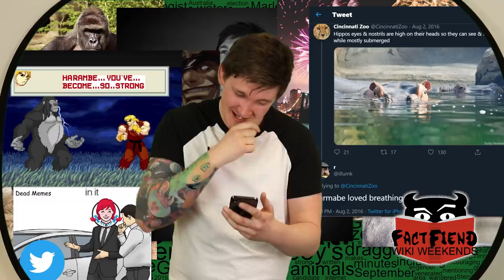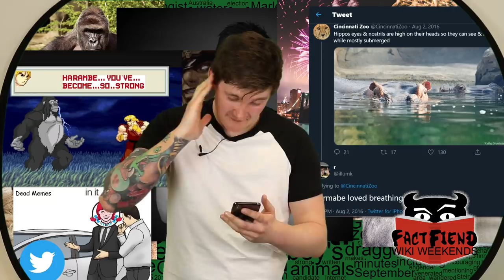Wiki Weekends | That Time Harambe Starred In A Fighting Game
Harambe was taken before his time, but what was the result of his heroic sacrifice?